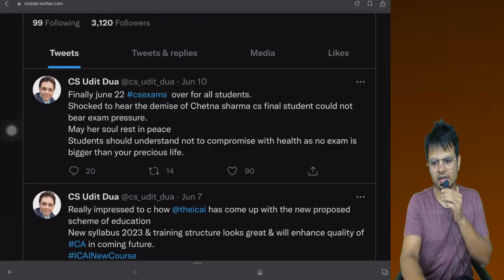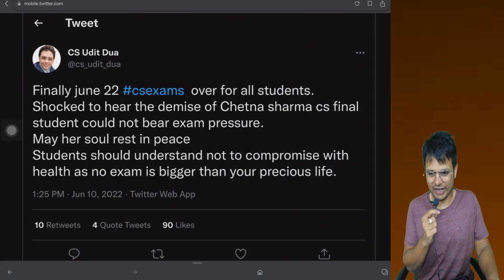Could Not Take Exam Pressure and Life Comes to an END! CS is Just a Part of Life Not LIFE!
Address: Address: ICan Academy
1st Floor, Surya Plaza, Near Dandekar Bridge, Navi Peth, Pune